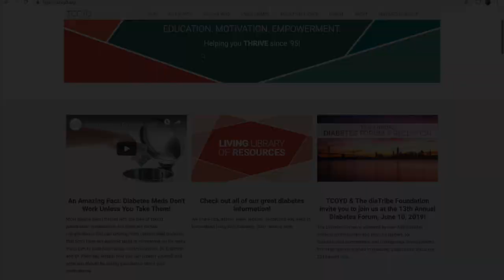🧩 Perfect Fit by Patrick McAvinue releases July 12, 2019 - pre order today.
Hello friends and music lovers!
I’m very excited to tell you about something, that I’ve been working on for quite some time. This is Perfect Fit, a jigsaw puzzle of my musical journey - from my studies at Towson University, through my tenures with Audie Blaylock & Redline, Dailey & Vincent, Charm City Junction, and everything in between.

Perfect Fit officially releases on Friday July 12, 2019, and is available for pre-order on Bandcamp, and on my
This album is comprised of 10 original tunes and songs, along with a Radiohead cover and an adaptation of a Robert Burns poem.

I’m blessed to call some of the best musicians in the world my friends, some of which are featured here:
Audie Blaylock
Michael Cleveland
Cris Jacobs
Ethan Jodziewicz
Cody Kilby
Alex Lacquement
Gaven Largent
Sean McComiskey
Aaron McCune
Bob Mummert
Savino Palumbo
Shaun Richardson
Letitia VanSant
And last, but not least
Scott Vestal

5% of each album sold will go to two charities near and dear to my heart –